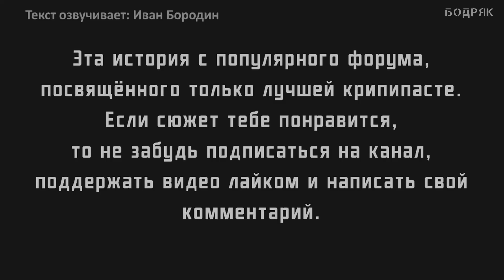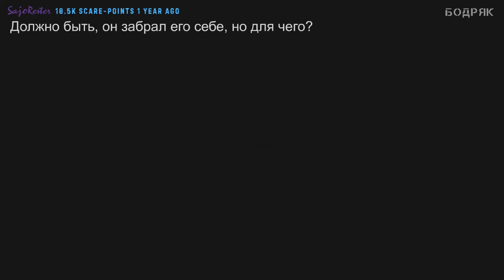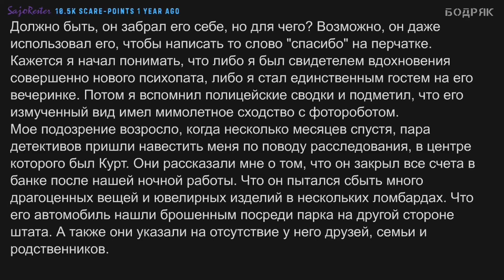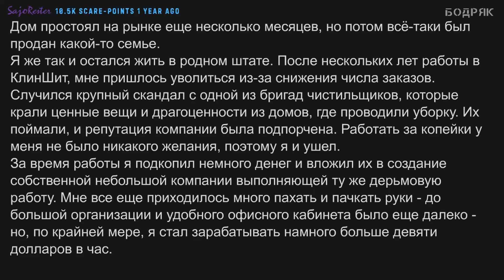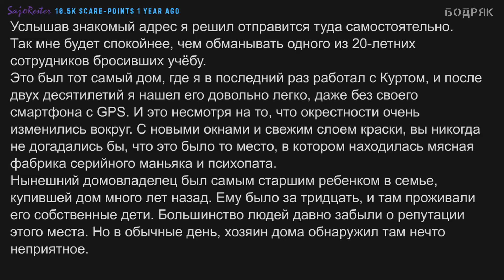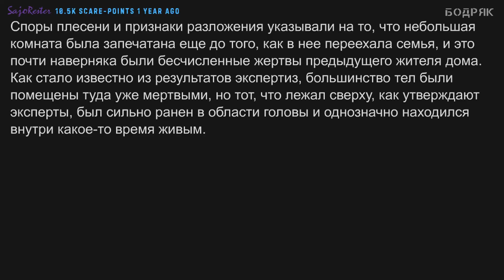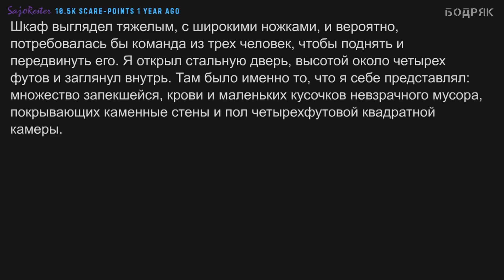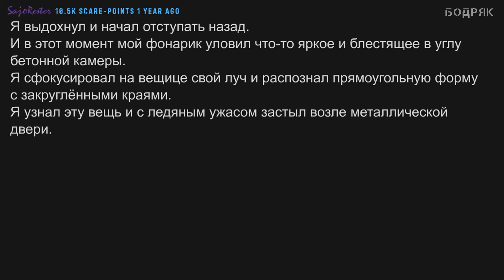Страшные истории на ночь. Чистильщик. Creepypasta. Мистика в моей жизни.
Это страшная история, creepypasta под названием Чистильщик.
Тебе нравятся наши Creepypasta истории, озвучка, подача, страшилки и оригинальная музыка? Тогда обязательно оцени видео лукасом и оставь комментарий. Дайте мне знать, какие страшные истории больше всего вы любите и на какие криповые темы вы хотели бы услышать страшилки на нашем канале!